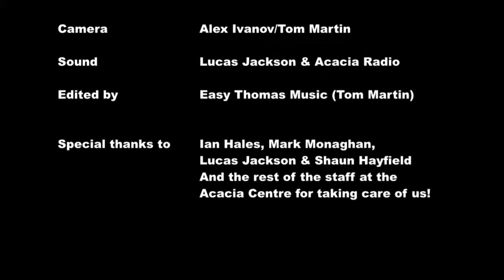Easy Thomas Blues Band Crazy Like You Acacia Radio March 2018 ETM Sound edit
A jazzy original song from our March slot at Acacia Radio. Playing 'Crazy Like You' written by Tom Martin.
Tom Martin on guitar and vocals. Robert Batchelor on harmonica. Alex Ivanov on Drums. Willie Little on Bass.
Thanks to the great team on the Saturday Selection.